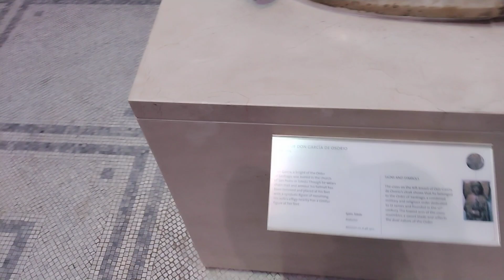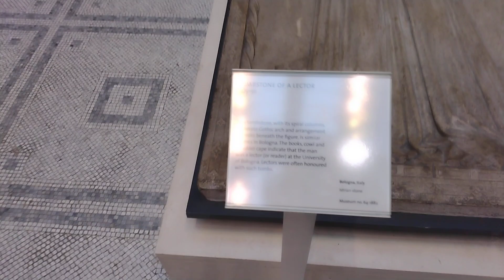Even more V & A